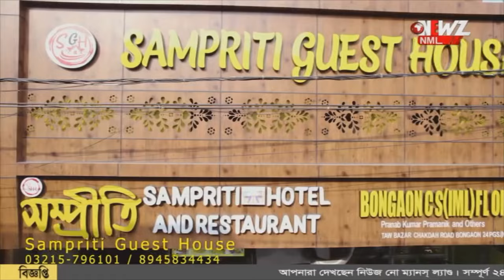৮০ শতাংশ শারীরিক প্রতিবন্ধকতা জয় পায়েলের ৷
৮০ শতাংশ শারীরিক প্রতিবন্ধকতা জয়। উচ্চমাধ্যমিকে ৯২ শতাংশ নম্বর। পায়েল কে বাড়িতে এসে সংবর্ধনা ব্লক প্রশাসনের।